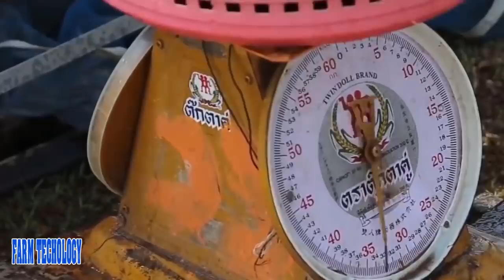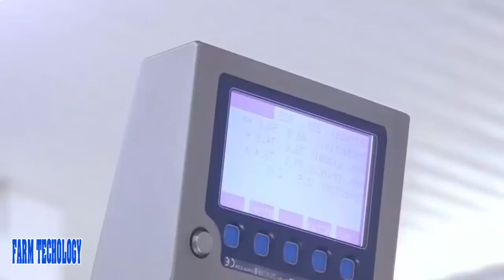Amazing Tilapia Farm, Automatic Tilapia Processing Line Machines Modern Technolog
If you are the owner, drop me a comment on the video. I will follow your request as soon as I read it. Thank you